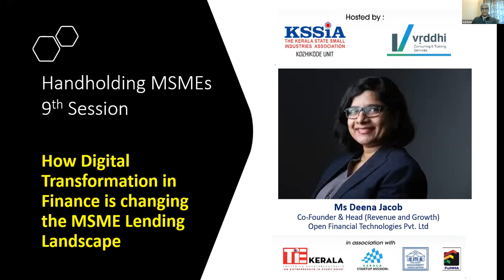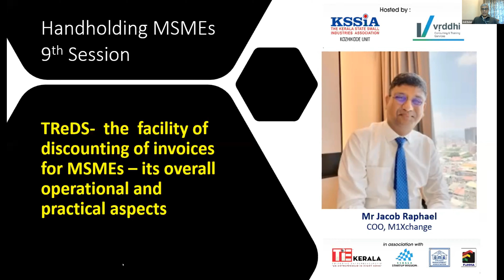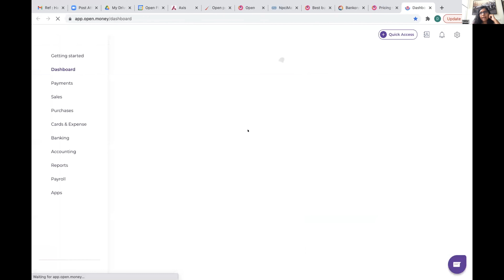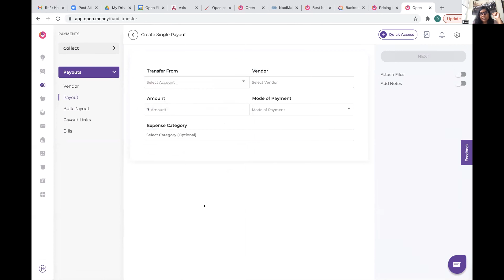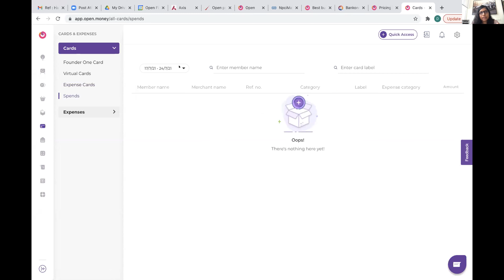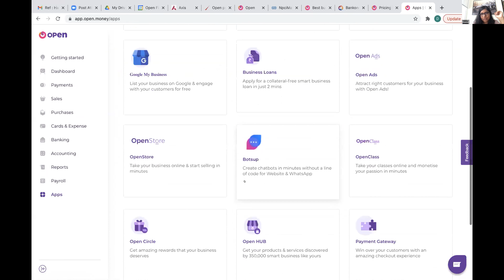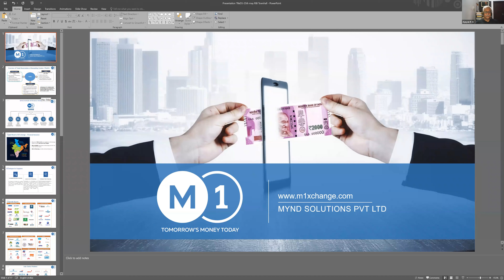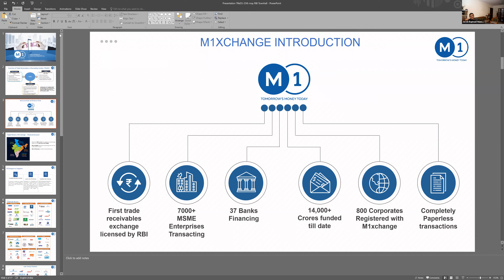Hand-Holding MSMEs9.0:"Digital Transformation in the Finance&Banking sector–Implication for MSMEs”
“ Digital Transformation in the Finance & Banking Sectors – Implication for MSMEs”  - is  9th free webinar of the series “ Hand-Holding MSMEs” . The  speakers  were :
1. “ How Digital Transformation in Finance is changing the MSME Lending Landscape : by Ms Deena Jacob- Co-Founder & CFO, Open Financial Technologies Pvt. Ltd.- her session in the video starts from 28.00 minutes
2. “TReDS-  the  facility of discounting of invoices for MSMEs – its overall  operational and   practical aspects” by Mr Jacob Raphel, COO, M1Xchange - his session starts at from  1 hr 24 minutes .

 The webinar was hosted Jointly by VRDDHI Consulting & Training Services (VRDDHI CTS) , KSSIA Kozhikode Unit , TiE Kerala, Kerala Startup Mission (KSUM) , Calicut Management Association (CMA) and Furniture Manufacturers and Merchants Welfare Association (FuMMA)